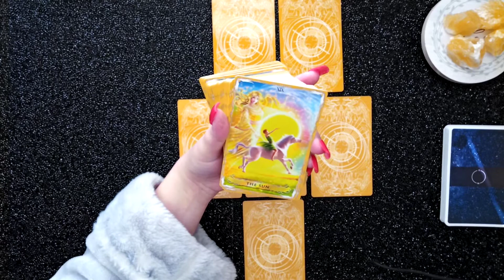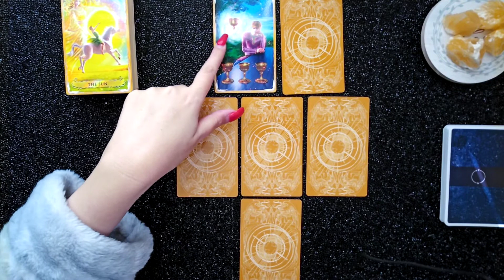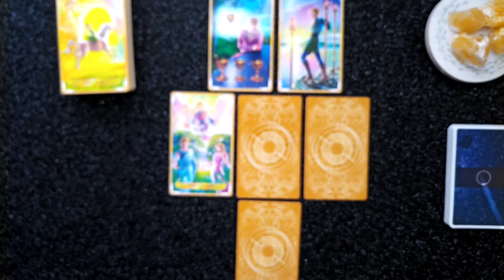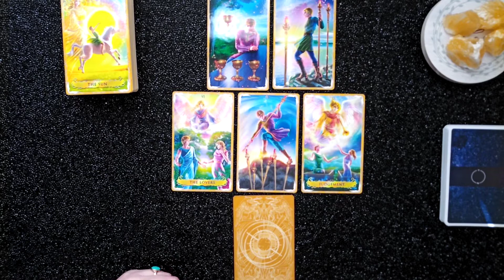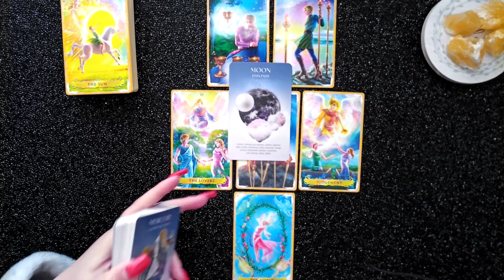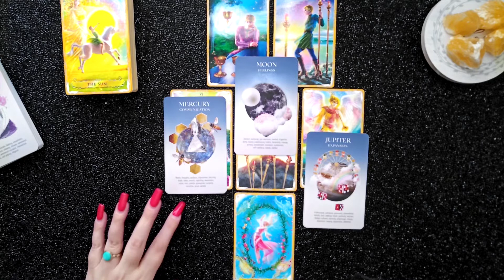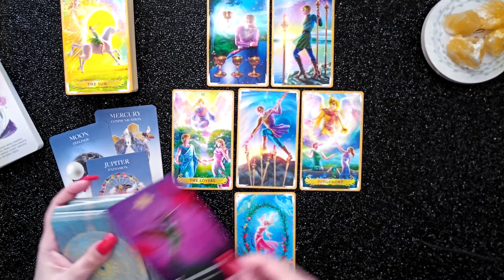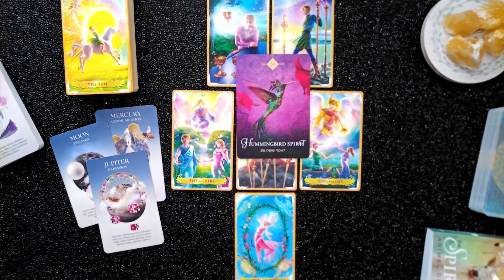SAGITTARIUS ♐ - "CRAZY GOOD Synastry!" 💞 Weekly Forecast || March 1st-7th 2021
Hi Sagittarius,

This is your weekly forecast for March 1st-7th, 2021.

**NEW!!** Reflection Of The Year Reading: Your New Year Forecast For 2021

TAROT/ORACLE DECKS
• Alchemia Tarot Deck